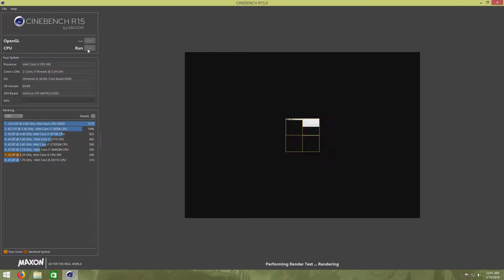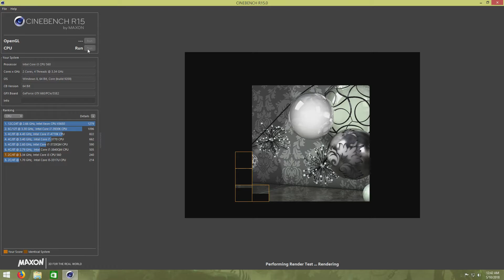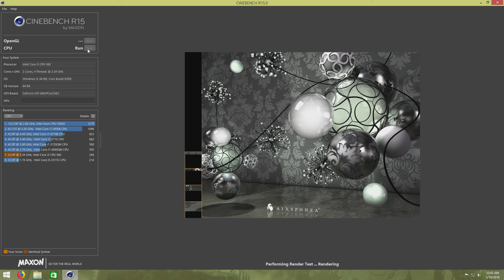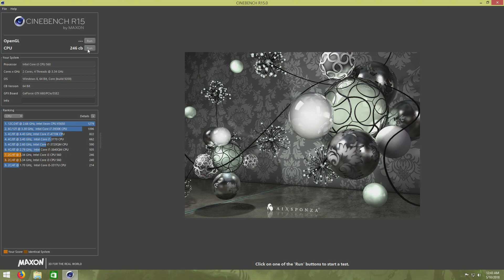Intel Core i3-560 @ 3.33GHz Cinebench R15 Test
8GB G.Skill Ripjaws DDR3-1333
Asus P7H55-M LX LGA 1156
EVGA Geforce GTX 660 SIG2 SC 2GB